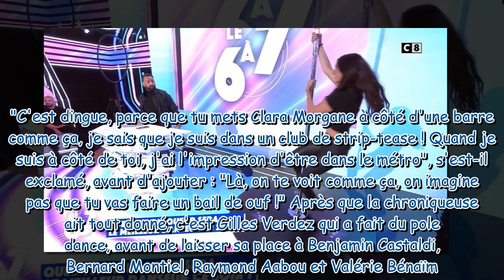TPMP : legging en cuir et barre de pole dance, Delphine Wespiser fait monter la température sur le p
TPMP : legging en cuir et barre de pole dance, Delphine Wespiser fait monter la température sur le plateau